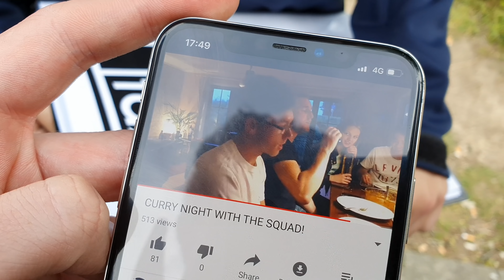Pig am Ring